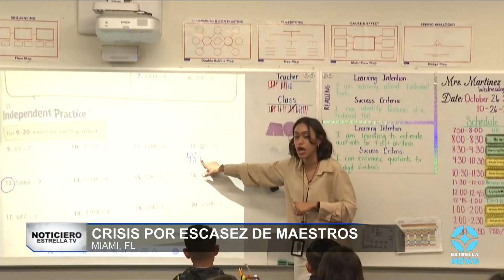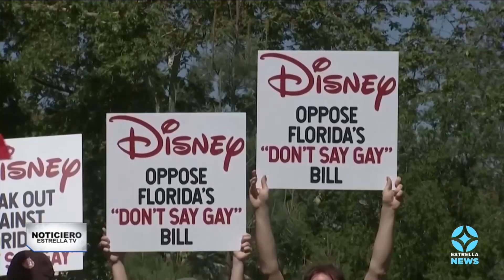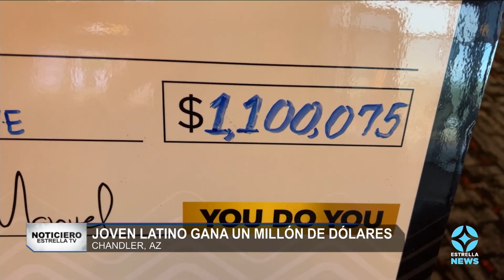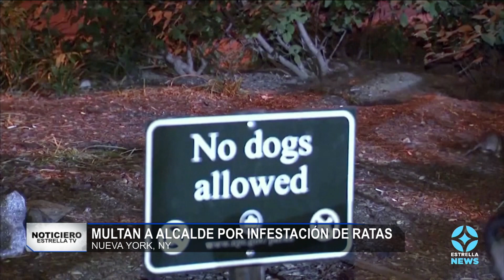8 de diciembre | Noticiero EstrellaTV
Hoy en el NoticieroEstrellaTV Palmira Pérez y Abel Álvarez te presentan la siguiente información

📌 La administración Biden despertó las críticas por el Título 42.

📌 Continúa la crisis en los hospitales del país donde ahora falta personal médico.

📌 ¿Qué sigue para el expresidente de Perú, Pedro Castillo?